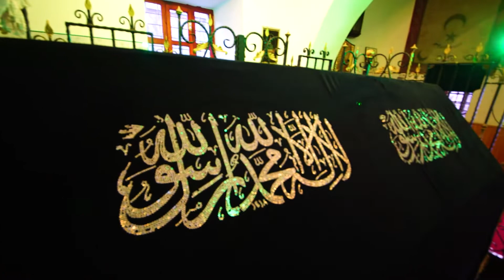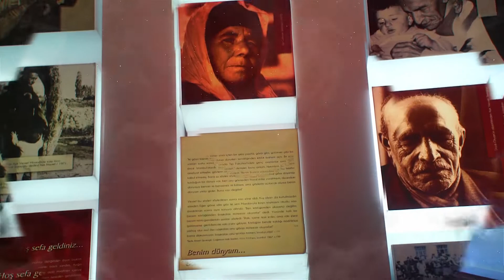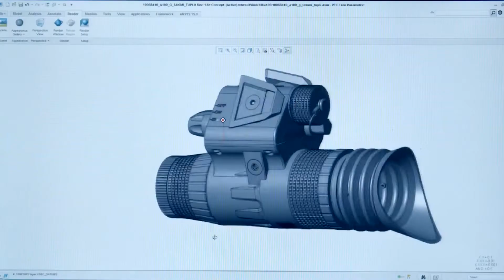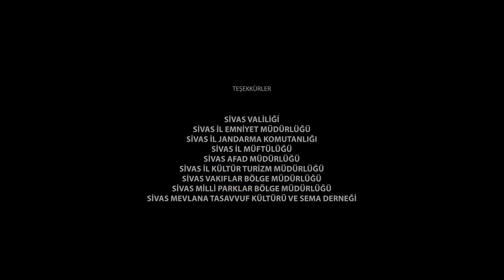Turizm Haftası kutlu olsun